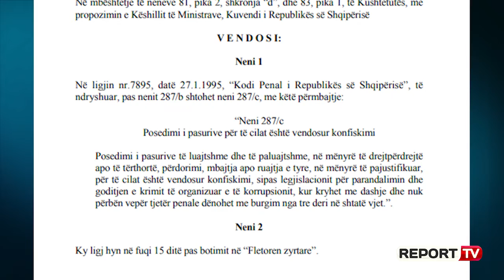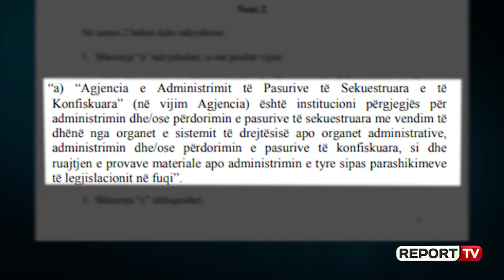3 nismat e reja, policia përgjime pa vendim prokurori, neni i ri në Kodin Penal që godet mafien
Maxhoranca socialiste do të miratojë me procedurë urgjente tre nisma të reja ligjore, të cilat parashikojnë harmonizimin e legjislacionit, për zbatimin me sa më efikasitet të aktit special normativ të qeverisë, për goditjen e njerëzve të krimit, përmes bllokimit të pasurive, izolimit fizik dhe sanksioneve ekonomike. Nisma e parë ndryshon Kodin Penal, duke shtuar një vepër të re penale, atë të përdorimit nga njerëzit e krimit të pasurive që u janë konfiskuar. Kushdo që mban apo përdor pasuritë e sekuestruar, në mënyrë të pajustifikuar, do të dënohet nga tre deri në shtatë vjet burg. Me sa duket, qeveria dhe parlamenti kërkojnë të adresojnë një problematikë, kur kokat e trafiqeve dhe krimit, përdorin sërish pasuritë që u janë konfiskuar.

Nisma e dytë ndryshon ligjin për Policinë e Shtetit, duke përfshirë Komitetin Kombëtar i Politikave për Parandalimin dhe Luftën Kundër Krimit të Organizuar, i cili bashkë me Operacionin Forca e Ligjit janë ngarkuar për zbatimin e ligjit anti-krim. Nisma ndryshon edhe nenin 131 të ligjit në fuqi për policinë, duke i dhënë kompetencë policisë përgjimin dhe survejimin pa vendim të prokurorit, në kuadër të masave të veçanta anti-krim. Konkretisht, gjatë veprimtarisë informative-gjurmuese, policia përgjon bisedar e personave në ambiente publike si dhe në mjete të transportit publik; përgjon bisedat telefonike, mbikëqyr në mënyrë të fshehtë personat e dyshuar për kryerjen e veprimtarive kriminale si dhe përdor pajisje teknike për fotografimin, filmimin ose me video të personave në vende publike dhe përdorimin e pajisjeve gjurmuese të vendndodhjes. Përdorimi i këtyre masave të veçanta, bëhet me vendim të miratuar nga titullarët e strukturave të policisë, në nivel drejtorie qendrore e vendore. Rregullat dhe procedurat që zbatohen për përdorimin e masave do të përcaktohen me udhëzim të përbashkët të ministrit të Brendshëm dhe kreut të SPAK-ut. Ndërkaq, ministri i Brendshëm, Prokurori i Përgjithshëm dhe kreu i SPAK-ut, mund të kontrollojnë, në çdo kohë, zbatimin e rregullave dhe të procedurave të parashikuara në udhëzimin për masat e posaçme.